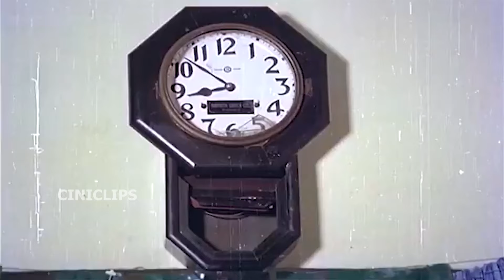Radha Love Suresh Scene in Thunai Movie | 1982 | Sivaji Ganesan, Saritha | Cini Clips.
Saritha
                      M. G. Chakrapani
                      Suresh